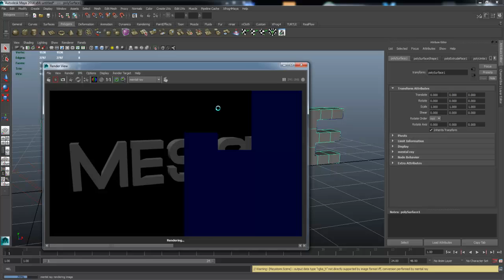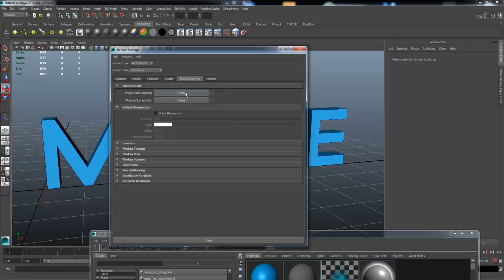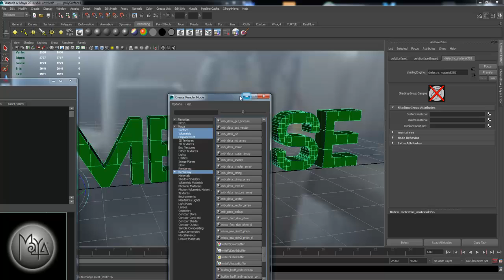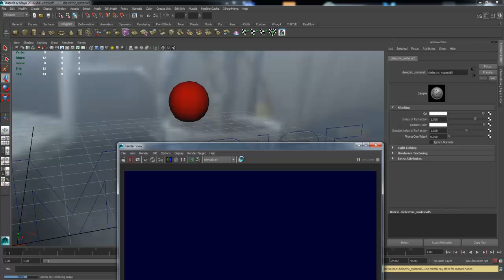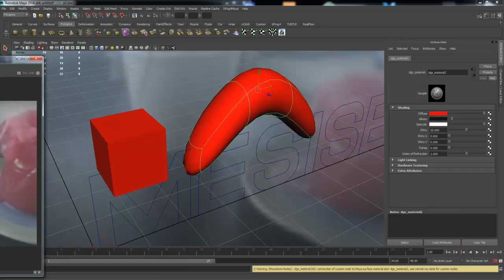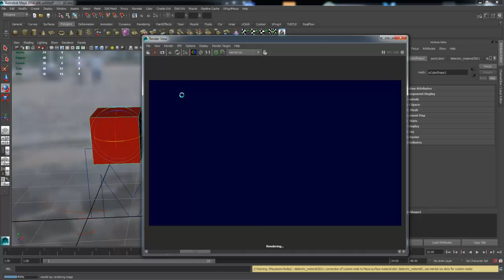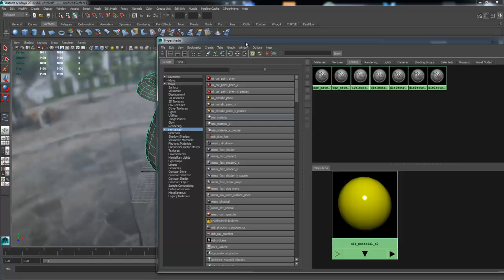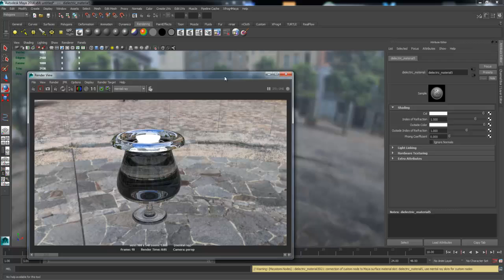MESISE.COM - มาหัดใช้ HDRI ในมายากันเถอะ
สวัสดีครับชาว MESISE วันนี้เรามาเรียนรู้การใช้งาน HDRI กันดีกว่าครับ ก็ไม่ยากอะไรเหมือนคลิปอื่น ๆ และครับ แต่คลิปนี้ไม่จบแค่ HDRI ยังแถมการทำของมัมวาวกันด้วยนะครับ และยังแถมการทำน้ำด้วยครับ ฮ่ะ ๆๆ แต่ไม่ได้ทำเป็นน้ำขยับนะครับ เป็นของใสแบบน้ำ รับรองว่าเรียนรู้แล้วจะเก่งขึ้นจริง ๆ ครับ